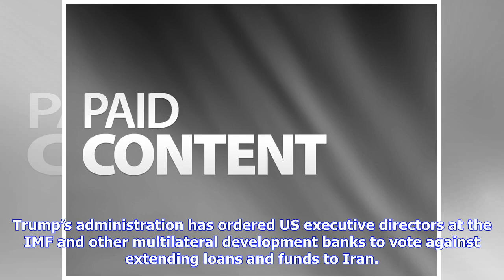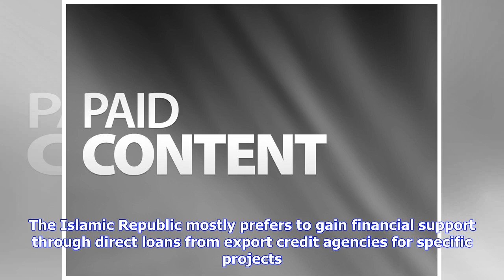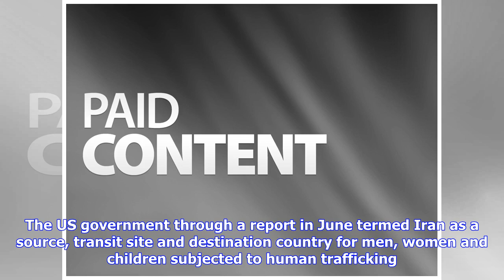Breaking News | Will trump achieve his goal to isolate iran’s financial system?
Will trump achieve his goal to isolate iran’s financial system?

Baku, Azerbaijan, Oct. 2 By Khalid Kazimov – Trend US President Donald Trump is apparently attemptin...